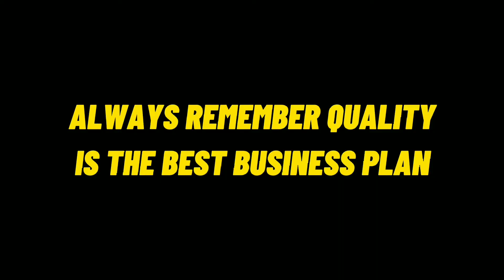CREATING A BUSINESS AND OWNER ESTATE PLAN